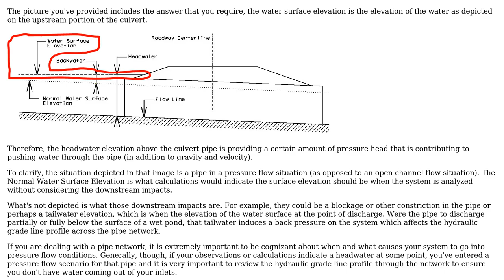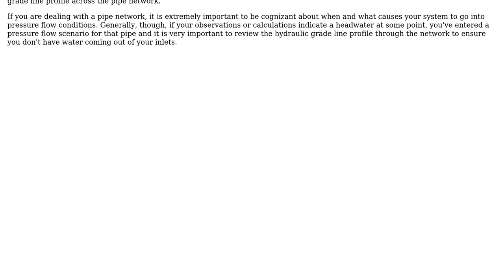Engineering: What is "water surface elevation" and "headwater"?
With thanks & praise to God, and with thanks to the many people who have made this project possible! You are responsible for your own actions.